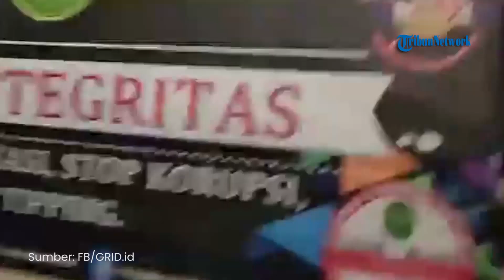🔴Hadiri Sidang Cerai Perdana, Natasha Rizki Minta Doa, Desta Pilih Bungkam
TRIBUN-VIDEO.COM, Desta dan Natasha Rizki sama-sama hadir dalam sidang cerai perdana yang digelar hari ini, Senin (29/5/2023) di Pengadilan Agama Jakarta Selatan.

Agenda untuk sidang perdana ini adalah mediasi di mana majelis hakim akan melakukan upaya agar keduanya bisa rujuk.

Caca panggilan akrab Natasha Rizki sempat berbicara singkat ke awak media minta agar didoakan.

Sedangkan Desta memilih bungkam seribu bahasa ketika dimintai keterangan oleh wartawan.

(TribunStyle/Galuh Palupi)